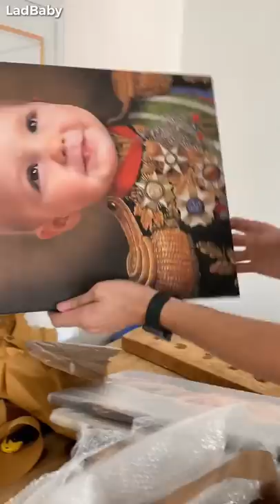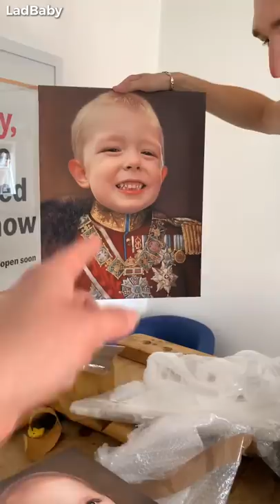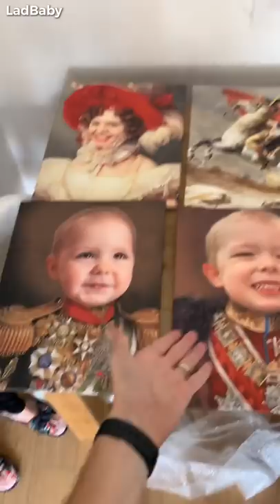When Dad changes the family lockdown portraits 😱👨‍👩‍👦‍👦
See what happens when Dad decides to change the lockdown family doorstep portraits without telling mum 🤣Will she be happy with the new portraits Dad's had done? 🤔